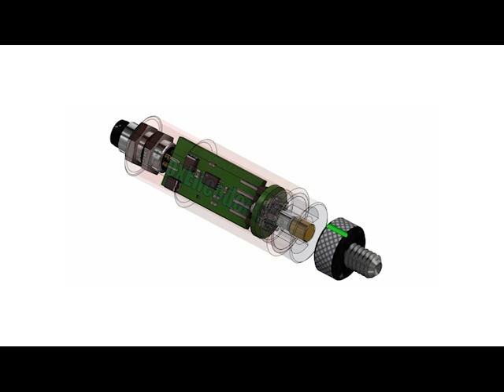Joral LLC's ProxEncoder In Action!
Joral LLC's non-contact or shaft-less magnetic rotary position sensor aka the ProxEncoder seen here in action!